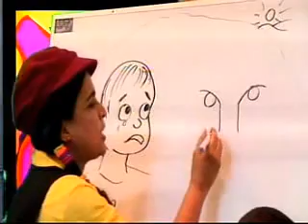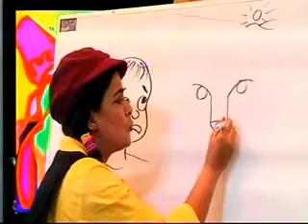Caricatura de León en Cuenticos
Como dibujar un sencillo león en caricatura. (Parte de la historia Androcles y el León)
Pueden ver más dibujos para sus niños a través de nuestro sitio en Facebook.